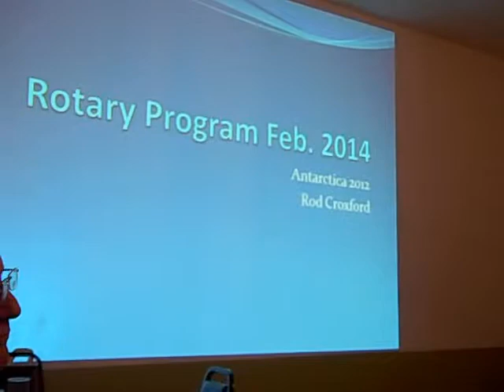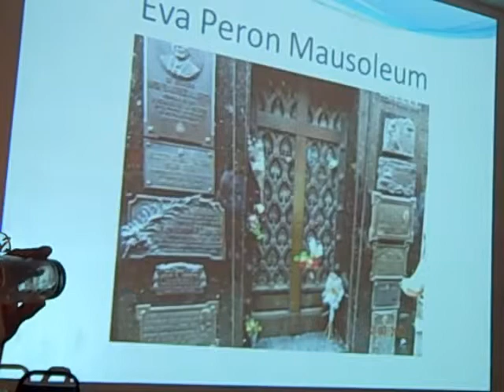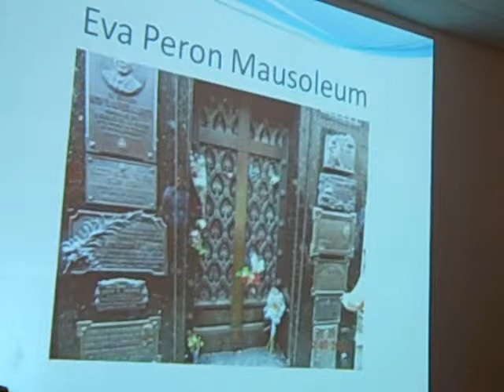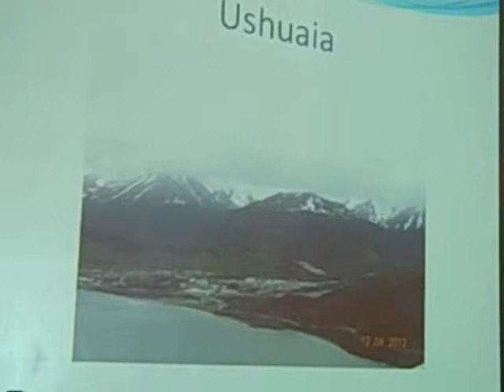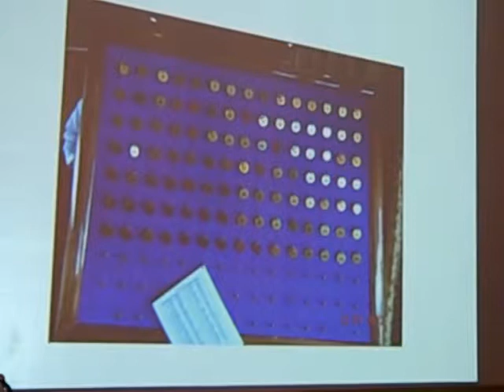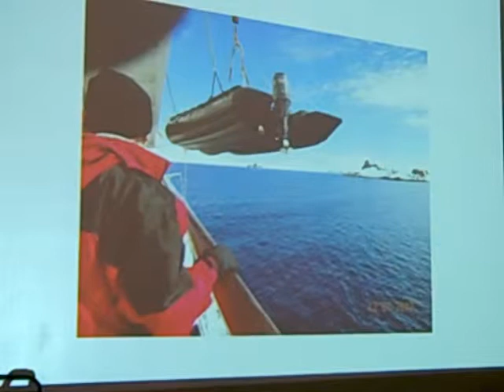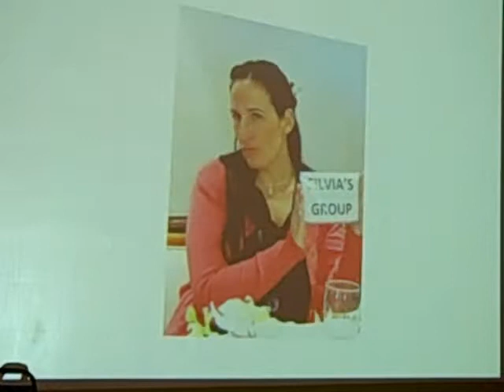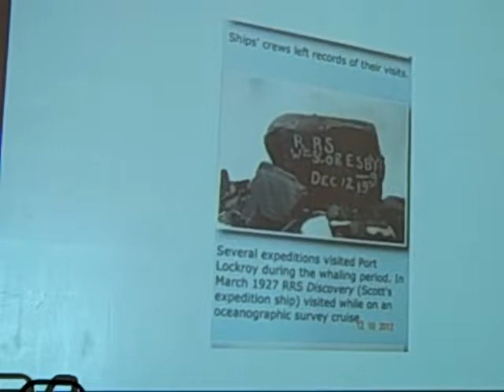TRIP TO ANTARCTICA February 20,2014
Rotarian Rod Croxford shares his memories from his journey to Antarctica.